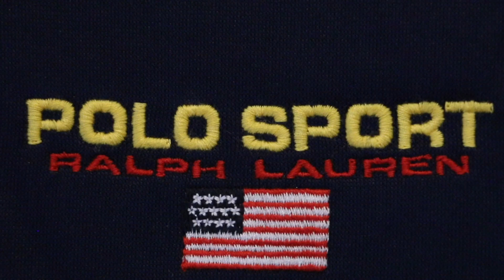Polo Sport Fleece Track Jacket - Happy Labor Day!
Best Gift For My Little Boys
Hi Everyone today is September 6, 2021
Happy Labor Day!
Today I Present Polo Sport Fleece Track Jacket
Color: Cruise Navy Multi
Please enjoy the details
I am a Ralph Lauren fan and own several classic pieces
Casual Shirts & Oxfords
The Polo Bear Shop